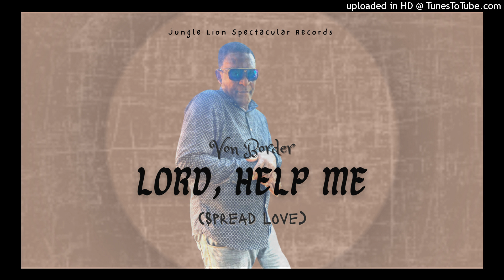Von Border - Lord, Help Me (Spread Love)